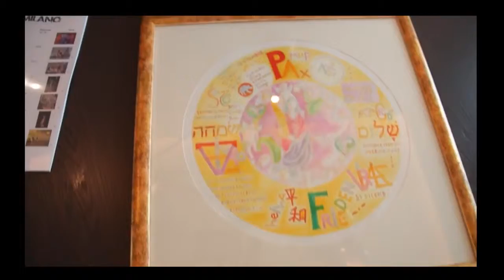International Art Exhibition "Miami meets Milano"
Video Vernissage